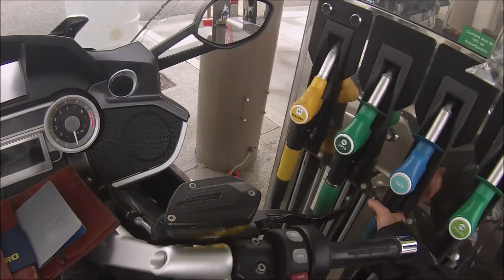semaine 32 ! bonne semaine a tous ! et ride safe ! V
bonne vidéos a tous , likez , commentez , partagez ! merci et roulez équipés ! V